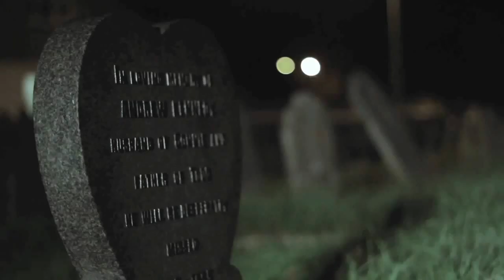ROUGH UK SESSIONS: COSMO JARVIS TALKS "THE NAUGHTY ROOM" - Interview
COSMO JARVIS's new feature film, The Naughty Room, an exquisite low budget film that has rocked our world with the level of a professional feature filmed achieved with a budget of only £8,000. Filming took place in Devon, in almost two years with lots of cut corners due to the budget restrictions, which resolved a film with a very realistic approach.